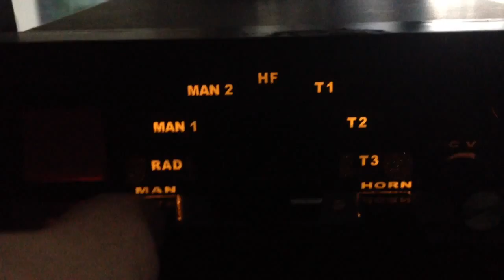Whelen 295slsa1 Siren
Testing my Whelen 200 Watt Siren